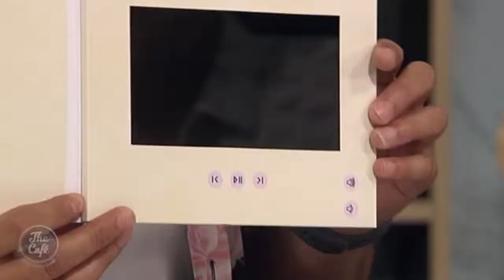How To Get Your Child To Kick Their Nasty Habits